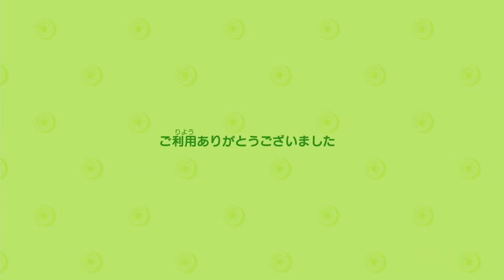＃9 たぬき商店営業圏「イソッチのピザトース島生活」【あつまれどうぶつの森】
“三人”の島民（私、シルビア、ゴメス）によるドラマチックアドベンチャー。2020年夏の世界を舞台に、まめきちとつぶきちは「商店」と呼ばれる建物を建設し、避けられぬ破滅の運命（金銭的な意味で）と戦う…
サクサク観れる動画Blog的な感じです。
ジングル、効果音はOtoLogic 様よりお借りしました。

あつまれ どうぶつの森 -Switch
(【Amazon.co.jp限定】オリジナルアクリルキーホルダー 同梱)